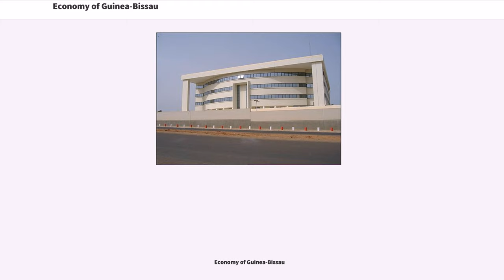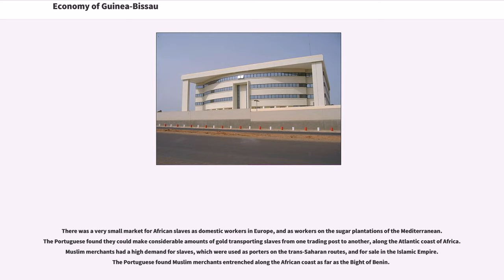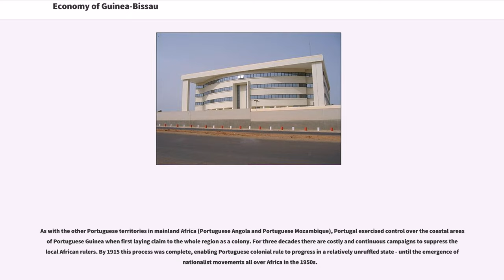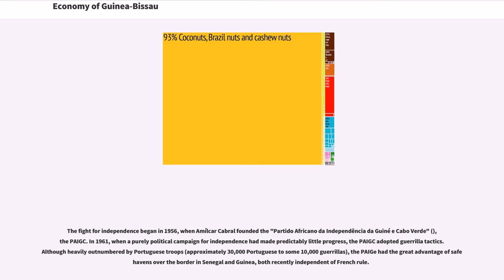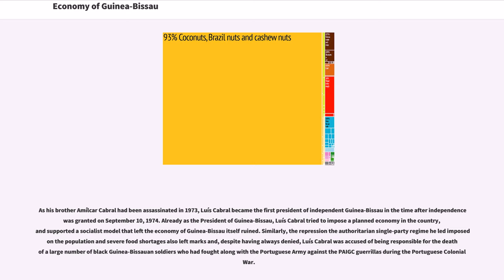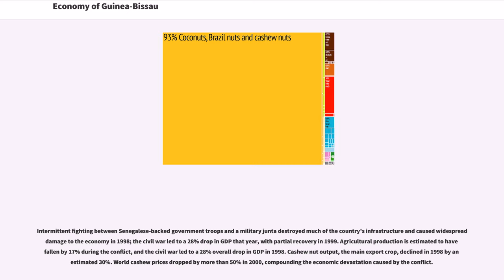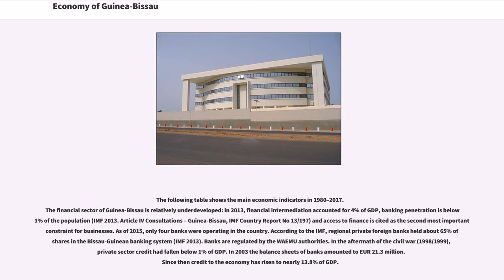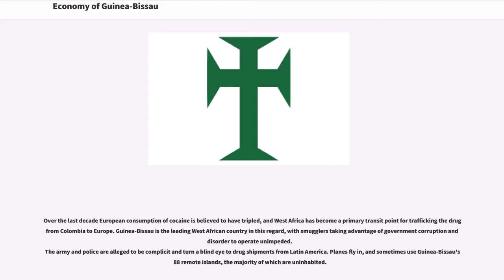Economy of Guinea-Bissau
Guinea-Bissau is among the world's least developed nations and one of the 10 poorest countries in the world, and depends mainly on agriculture and fishing. Cashew crops have increased remarkably in recent years, and the country now ranks sixth in cashew production.

Guinea-Bissau exports non-fillet frozen fish and seafood, peanuts, palm kernels, and timber. License fees for fishing provide the government with some revenue. Rice is the major crop and staple food.

From a European viewpoint, the economic history of the Guinea Coast is largely associated with slavery. Indeed, one of the alternative names for the region was the Slave Coast. When the Portuguese first sailed down the Atlantic coast of Africa in the 1430s, they were interested in gold. Ever since Mansa Musa, king of the Mali Empire, made his pilgrimage to Mecca in 1325, with 500 slaves and 100 camels (each carrying gold) the region had become synonymous with such wealth. The trade from sub-Saharan Africa was controlled by the Islamic Empire which stretched along Africa's northern coast. Muslim trade routes across the Sahara, which had existed for centuries, involved salt, kola, textiles, fish, grain and slaves.

As the Portuguese extended their influence around the coast, Mauritania, Senegambia (by 1445) and Guinea, they created trading posts. Rather than becoming direct competitors to the Muslim merchants, the expanding market opportunities in Europe and the Mediterranean resulted in increased trade across the Sahara. In addition, the Portuguese merchants gained access to the interior via the Sénégal and Gambia rivers which bisected long-standing trans-Saharan routes.

The Portuguese brought in copper ware, cloth, tools, wine and horses. Trade goods soon also included arms and ammuniti...